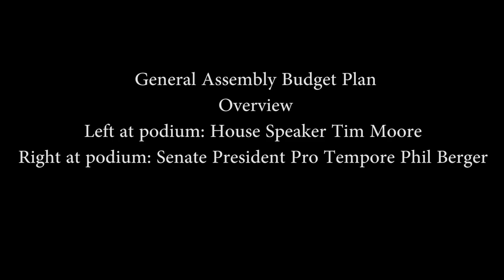Overview of NC Budget Plan